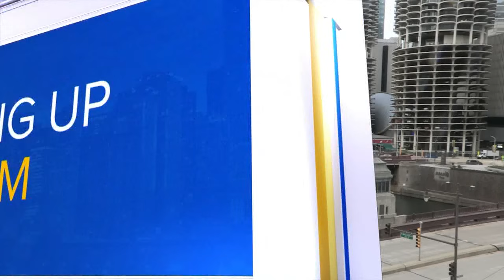Vase bought at Goodwill sells at Chicago auction house for over $100K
A glass vase bought at a Goodwill sold at a Chicago auction house for over $100K. Richard Wright joined ABC7 Chicago to talk more about it. FULL STORY